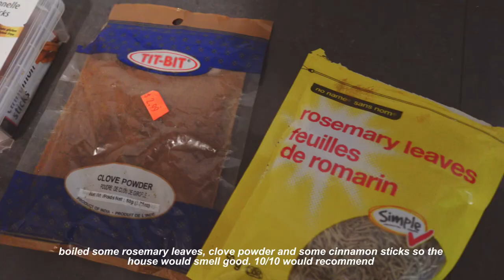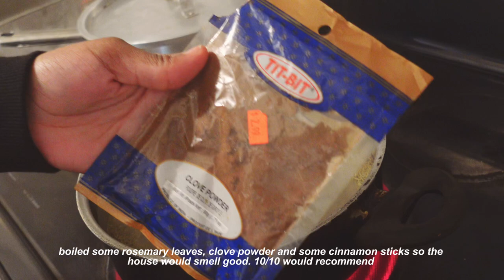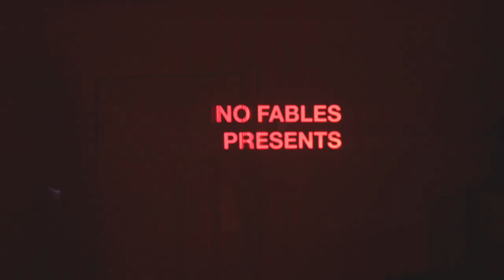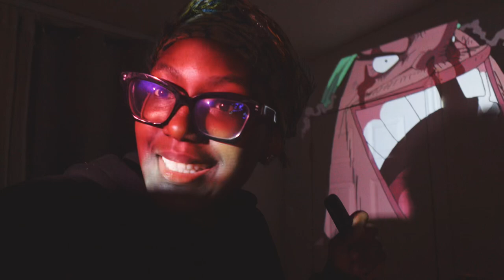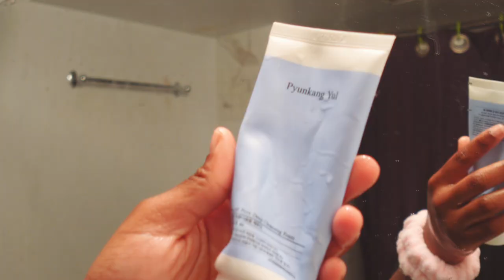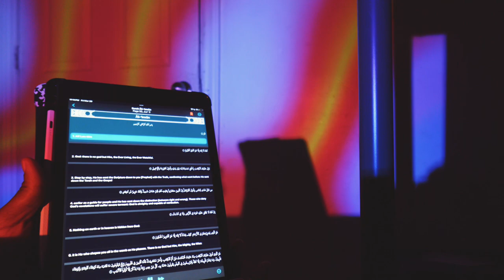days in my life * ramadan edition* projector, cooking, skin care, reset + more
hey you all💘!!! I hope you guys enjoyed watching this video. Let me know how you like & any videos you want to see from your girl in the comments🫶🏾!

Time stamp -

intro - 0:00
good morning - 0:23
otw to the store - 0:34
shopping - 1:46
grocery store - 3:28
back home - 4:50
making bissap - 5:03
iftar - 5:47
braiding my brothers hair - 6:21
next day - 8:21
cleaning - 9:24
unboxing projector - 12:04
next day, preparing iftar - 15:41
wind down, skin & body care - 16:06
byeeeeee:) - 21:22

No Thanks app: app store.

Camera information;
Camera I used? Sony zv1-f

About me 💕
Age: 19
From:  Washington DC
Ethnicity: Guinean & Malian
What do you film with? iPhone 15 max & Sony zv1-f.